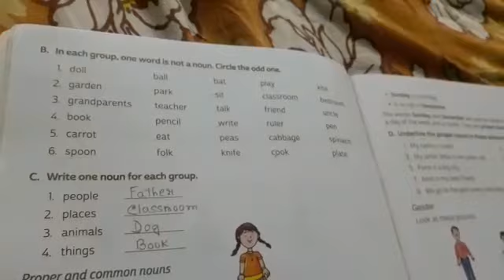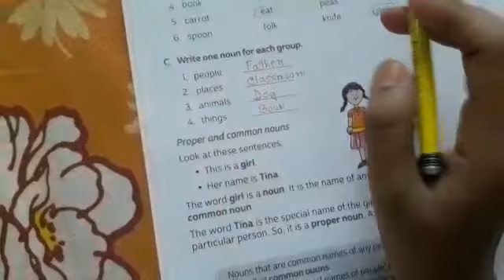Rsps charakdangi 27.04.20 class 2 eng 1